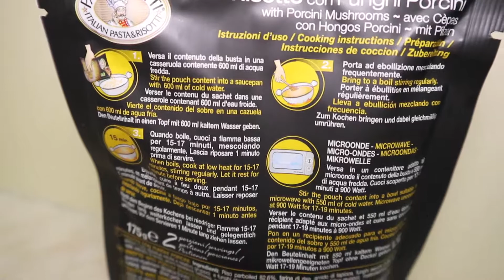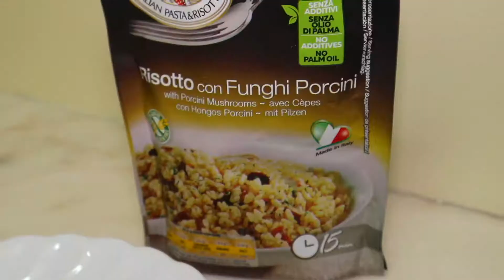［玩味馬高］磨菇意大利飯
即食產品 （磨菇意大利飯）